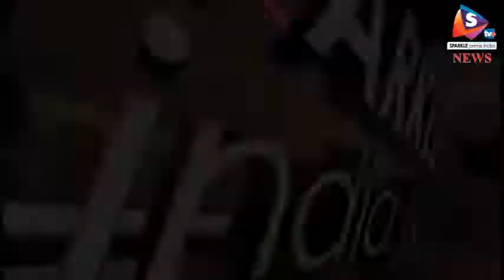Lalu yadav ko CBI ne kiya talab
आईआरसीटीसी होटल घोटाले मामले में राजद प्रमुख लालू यादव सीबीआई ऑफिस पहुंचे। लालू प्रसाद यादव के साथ उनकी बेटी मीसा भी थीं। वहीं, लालू के पुत्र तेजस्वी को सीबीआई ने इस मामले में नोटिस देकर पूछताछ के लिए बुलाया था लेकिन तेजस्वी शुक्रवार को सीबीआई कार्यालय पहुंचेंगे।
उल्लेखनीय है कि सीबीआई ने लालू यादव पर रेल मंत्री रहते हुए आईआरसीटीसी के दो होटलों को गलत ढंग से लीज देने और मुनाफा कमाने के आरोप में केस दर्ज किया है। सीबीआई ने इस मामले में लालू यादव के बेटे तेजस्वी यादव को भी आरोपी बनाया है। सीबीआई ने आईआरसीटीसी होटल टेंडर मामले में लालू यादव और तेजस्वी से पूछताछ के लिए करीब 50 सवालों की सूची बनाई है। आरोप है कि लालू ने दो होटलों को बेनामी कंपनी को लीज पर दिया था। ये दोनों होटल रांची और पुरी में थे। ज्ञातव्य है कि इस मामले में सीबीआई पहले भी लालू यादव को तीन बार नोटिस दे चुकी थी लेकिन वे पेश नहीं हुए थे। लेकिन आज वह सीबीआई कार्यालय पहुंच गए।